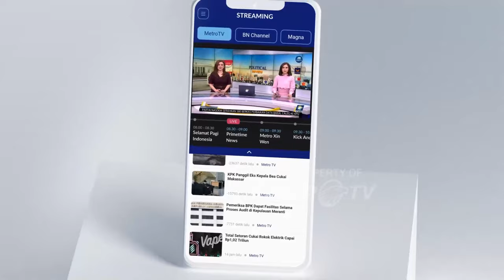Anies Merasa Terhormat Diterima di Kediaman Sri Sultan HB X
MetroTV, Calon presiden nomor urut 1, Anies Baswedan berkunjung ke kediaman gubernur Daerah Istimewa Yogyakarta, Sri Sultan Hamengkubowon X

Setelah pertemuan selama dua jam, Anies menceritakan isi pertemuan keduanya. Anies mengaku terhormat diterima oleh Sri Sultan.